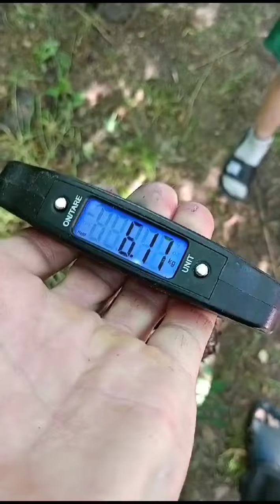Взял Амура на 6,170. Тоха Профе.